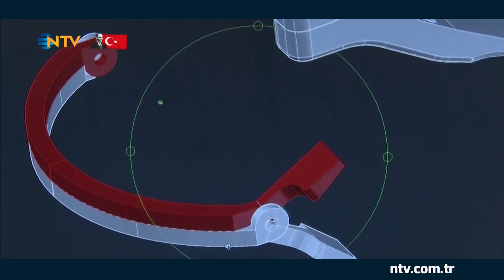Çıkarmadan yemek yenilebilen maske ürettiler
Küresel salgın sürerken maskeler artık gündelik hayatımızın vazgeçilmez eşyalarından biri haline geldi. İsrailli araştırmacılar yemek yerken bile kullanılabilecek bir maske geliştirdi.